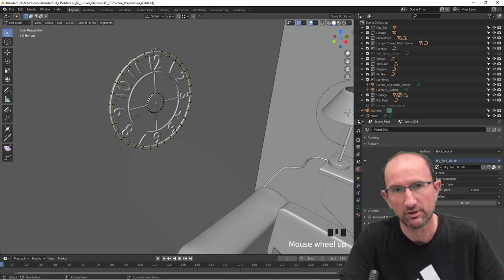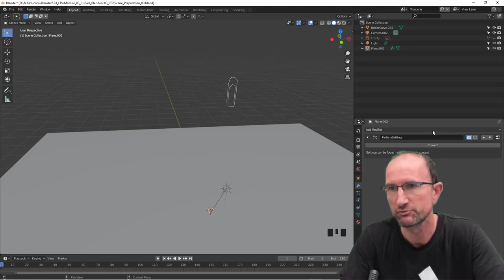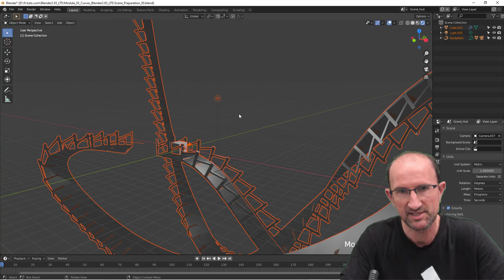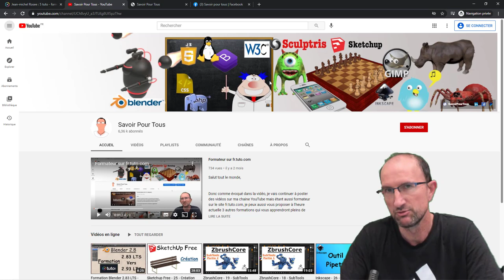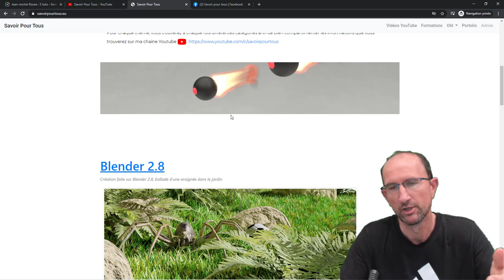Bande annonce - Blender Module 03 - Curve Nurbs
Voici la bande annonce sur la troisième formation que je viens de mettre en ligne, vous y trouverez plus de 8h30 de vidéos pour 30 euros.

Je vous souhaite à tous et à toute une excellente formation,